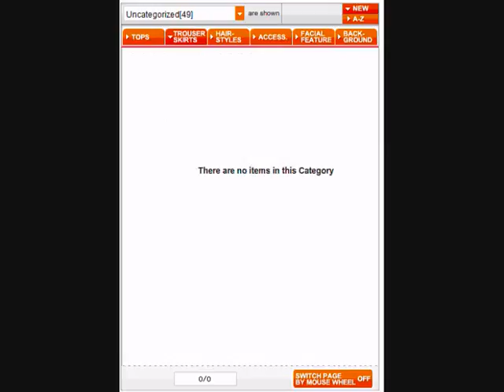My clothes on tinierme